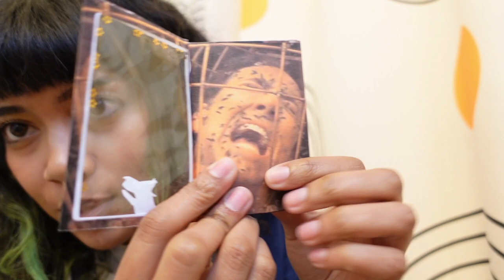Your Zine Sucks (And That's Okay)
Are you a perfectionist when it comes to your zines? If so, you're not alone.

This video gives tips on how to stop obsessing over making the perfect zine and encourages you to just START. I share some of the ways I overcome the fear of not making the perfect zine, how working on your self concept will improve your art, and why starting small is the best way to tackle self doubt.

TIMESTAMPS
00:00 Intro

00:37 It's OK To Be Scared

01:52 Make Bad Zines!

04:56 You are NOT Your Zine

6:10 Build Your Self Concept

07:33 Book Recommendations

14:20 Start Small, Start Today!

Bre ( @brattyxbre )
11278 Los Alamitos Blvd
Unit 825

Books mentioned in video in the order they were shown:

- Psycho-Cybernetics by Maxwell Maltz, MD, FICS
You can listen to the entire audio book for free here:

- Art & Fear: Observations On The Perils (and Rewards) of ARTMAKING
by David Bayles and Ted Orland